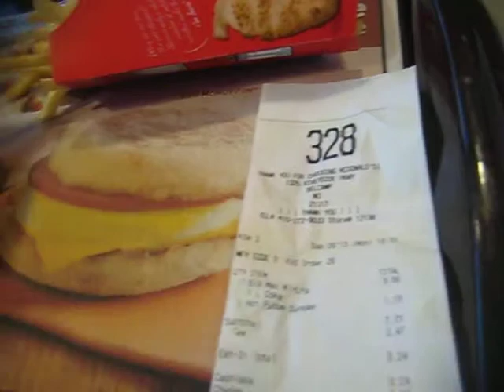Big Mac @ McDonald's in Belcamp, Maryland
First time I've ever had a Big Mac.